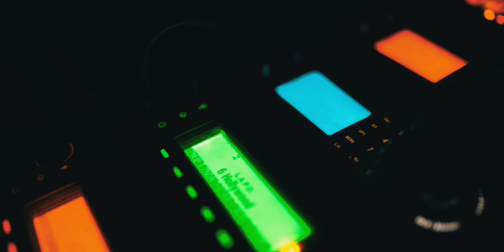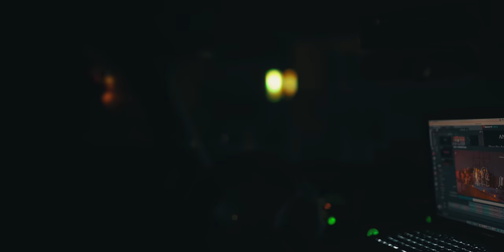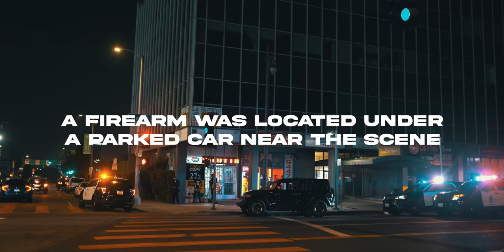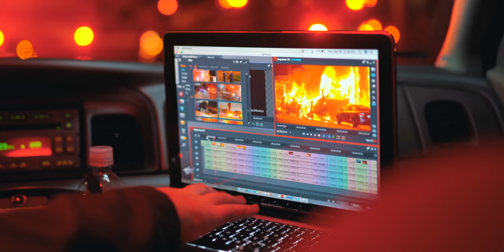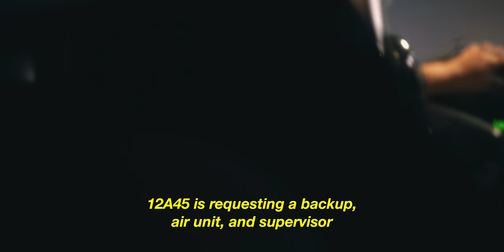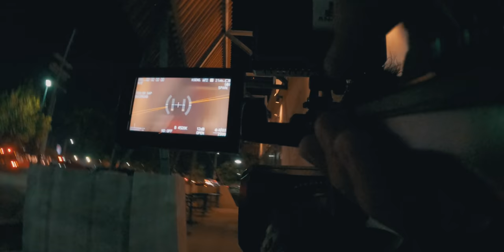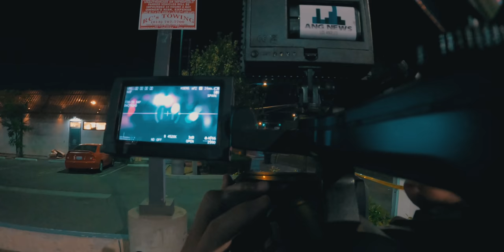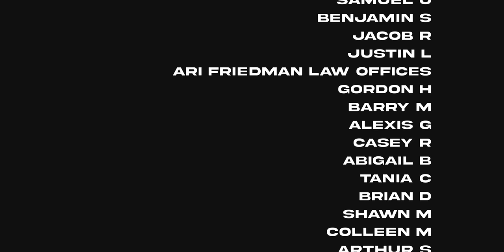Los ANGeles: Real Life. Real News. (Episode #1) Painting the Picture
After dark in Los Angeles, the @angnews team takes to the streets, documenting crime, disasters, and all the nightly chaos that occurs below the glimmering metropolitan skyline and iconic palm trees. Our incident footage is regularly aired on television news channels, and this docu-series pilot takes a behind-the-scenes look at the personality holding the camera, as well as the realities of urban nightlife in LA. Join us, right here, in Los ANGeles.

00:00 Introduction
01:02 Fiery Head-On Crash
06:14 Sheriff Convoy
08:55 Foot Pursuit on Camera
12:14 RV Fire
15:11 Physical Rescue
17:40 Officer-Involved Crash
19:42 Deputy-Involved Crash
21:41 Backup Call
24:47 Compelling Content
26:32 Hydrant Crash
28:37 Officer-Involved Shooting